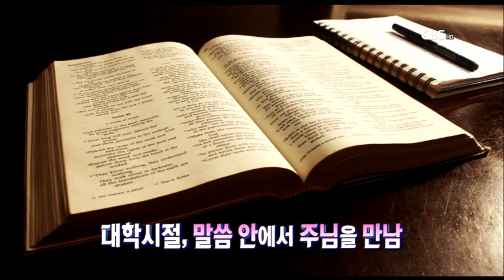"전도는 기쁨이다!" Gospel To All 전도센터 유성국 목사ㅣ새롭게하소서